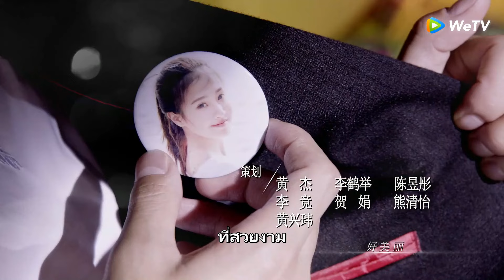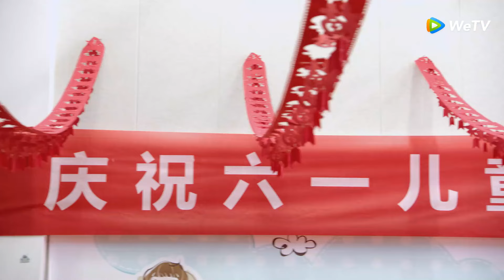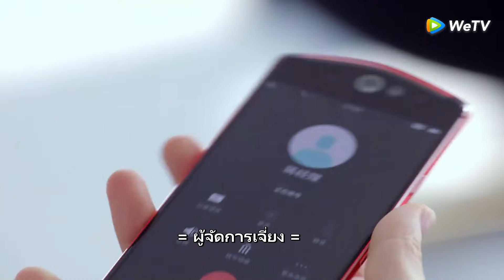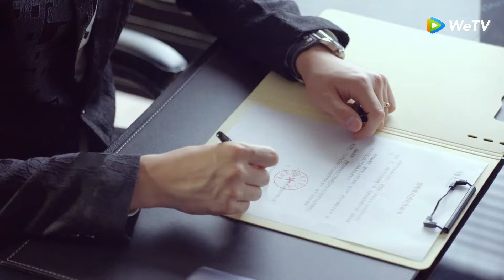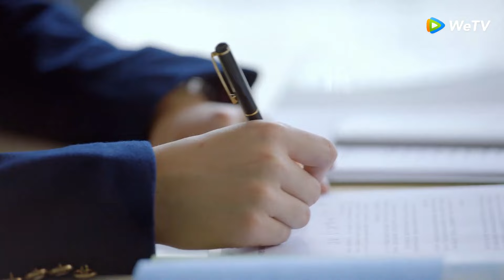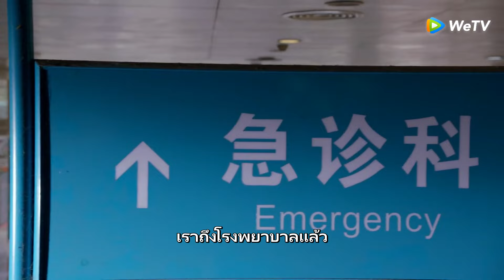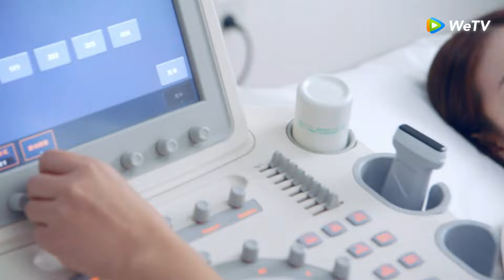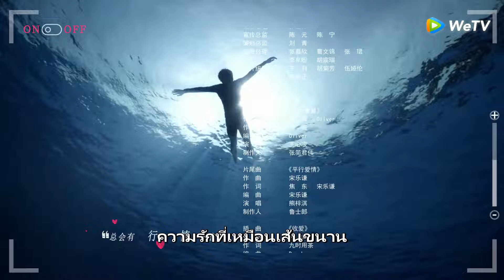ซีรีส์จีน | ปมรักเปื้อนแค้น (As Long as You Love Me) | EP.45 ซับไทย | WeTV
นักแสดง: สยงจื่อฉี ล่ายอวี่เหมิง ตงลี่
โจวเหยี่ยนจ้าวกับเสี่ยวเหมิงรักกันมานานหลายปี โจวเหยี่ยนจ้าวทำตามสัญญาที่ให้ไว้คือเมื่อวันเกิดอายุครบ 22 ปี ของเสี่ยวเหมิงจะกลับมาเจอกันอีกครั้ง แต่ทว่าพ่อของเขาเกิดเสียชีวิตขึ้นมากะทันหัน เขาจึงจำเป็นต้องรับหน้าที่สืบทอดกิจการบรษัทต่อจากพ่อเขาไปโดยอย่างหลีกเลี่ยงไม่ได้ แตทว่าคนที่มีส่วนทำให้พ่อของเขาเสียชีวิตนั้น คือแม่ของเสี่ยวเหมิง ทำให้ความรักของเขาและเสี่ยวเหมิงพังทลายลง โจวเหยี่ยนจ้าวก้าวเข้าสู่เซิ่งไห่กรุ๊ป ต่อกรกับคู่แข่งทางธุรกิจกี่ครั้งต่อกี่ครั้ง กิจการเข้าสู่วิกฤติ ลูกน้องหักหลัง การเงินล้มเหลว และปัญหาต่าง ๆ มากมายก่อตัวรุมเร้า ส่วนเสี่ยวเหมิงนั้นแบกรับความเข้าใจผิดและความโกรธแค้นของเหยี่ยนจ้าวไว้ เดินตามเส้นทางของตัวเอง เสี่ยวเหมิงพยายามทำหน้าที่ของตัวเองให้ดี ผ่านร้อนผ่านหนาวไปความขัดแย้งและเข้าใจผิดของทั้งเยี่ยนจ้าวและเสี่ยวเหมิงค่อย ๆ ดีขึ้น ทั้งสองร่วมมือกันหาผู้บงการที่อยู่เบื้องหลังตัวจริงบทสรุปความรักของทั้งสองคนจะลงเอยอย่างไร ความรักความผูกพันที่เคยพังไป จะกลับมาก่อฟื้นฟูได้เหมือนเดิมหรือไม่ โปรดติดตาม…